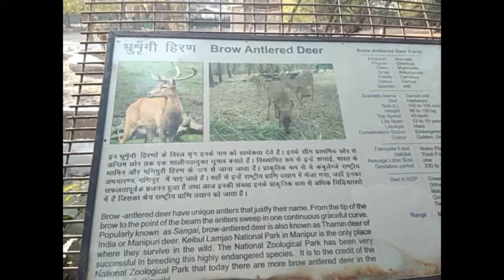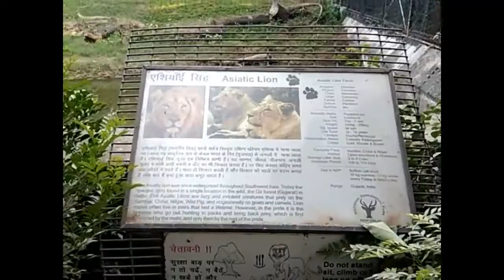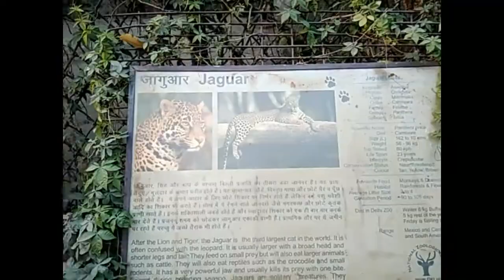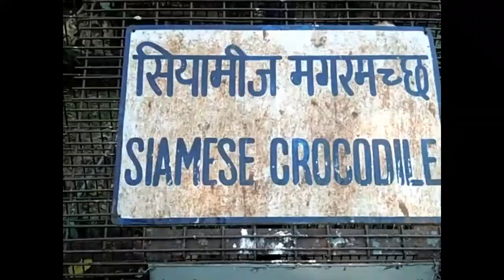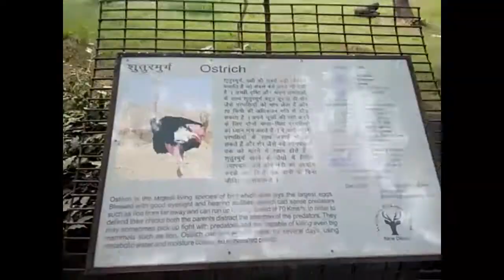Delhi Zoo | Mini Vlog